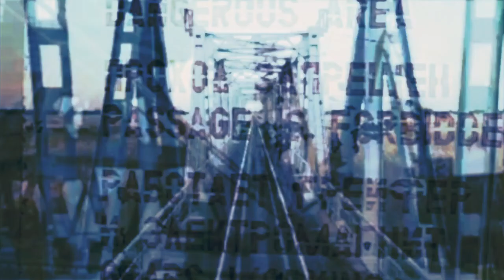Burning Woman in Gdansk, Poland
In October 2019, a Ukrainian musician Burning Woman (Kateryna Kostrova) played a live set during the Memory of Water: Stocznia (powrót) residency, in which she presented her view on the problems of modern art in urban context. At the residency, she also presented the Women's Sound project as one of the means of engaging the local creative communities into revitalization of industrial objects and revision of their significance for the society.

In Gdansk, the local shipyard was chosen as one of such objects. In her performance, Burning Woman has used the sounds, recorded at the location, to reflect it's image in her music from the artistic point of view.

The visuals for the performance were created from the photos and videos of Gdansk and Mariupol shipyards.

Visuals: Violetta Tarasenko
Year: 2019